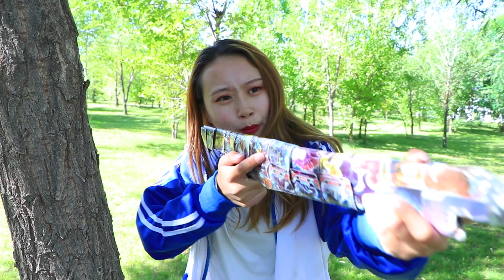【懂爺視頻】真人遊戲，學霸被卡進遊戲BUG獲得隱身術，沒想一個屁暴露了自己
Our skits are intended to provide entertainment to our viewers and are in full compliance with the platform’s usage policy. 真人遊戲，學霸被卡進遊戲BUG獲得隱身術，沒想一個屁暴露了自己